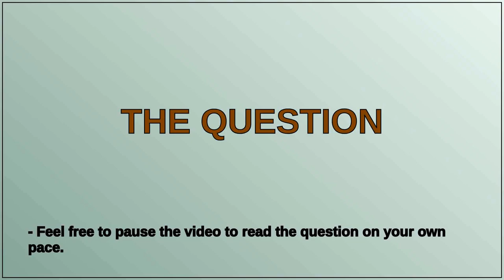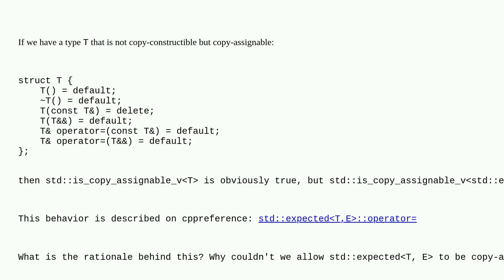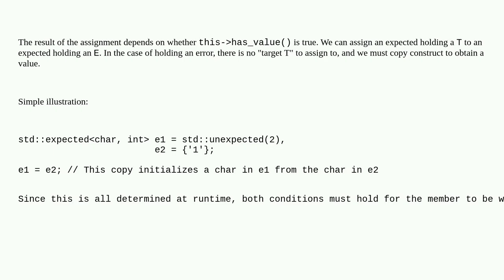Why does std::expectedT, E require T to be copy-constructible if it is copy-assignable?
A special thanks goes out to the community

  c++23 std-expected c++